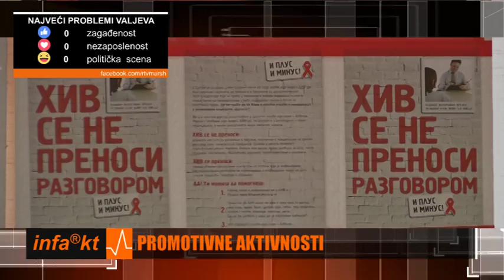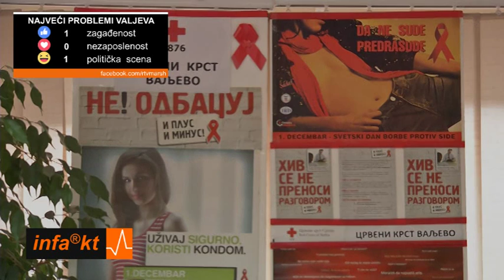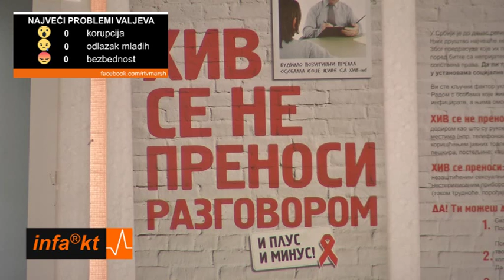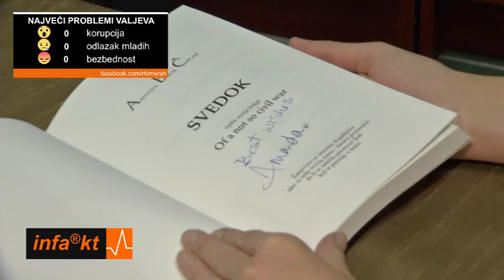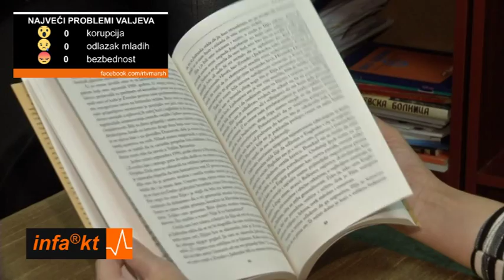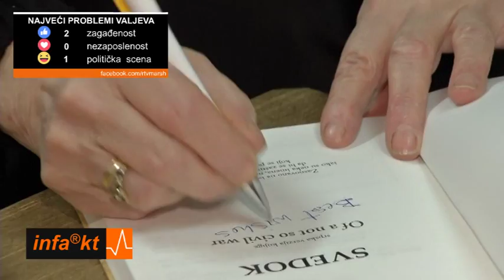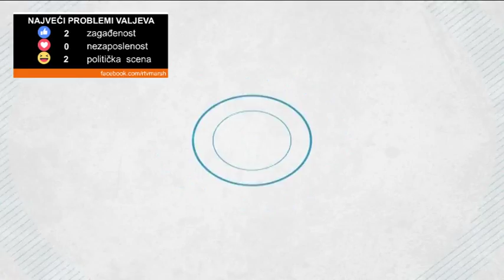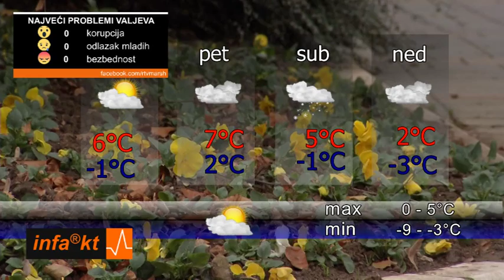INFAKT 29 11 2016 20 01